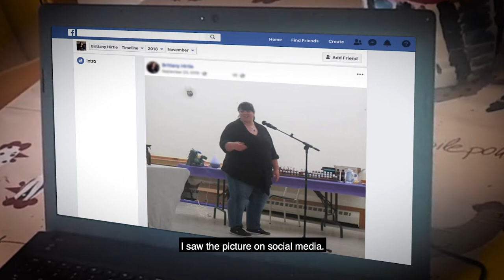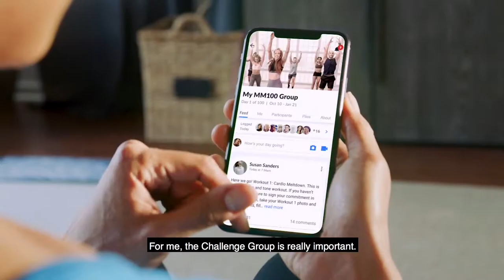Beachbody Results: Brittany Hirtle lost 158 pounds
See the inspirational transformation story of Brittany Hirtle, and find out how she lost 158 pounds in one year! Brittany won more than $15,000 for achieving her goals in the Beachbody Challenge contest.